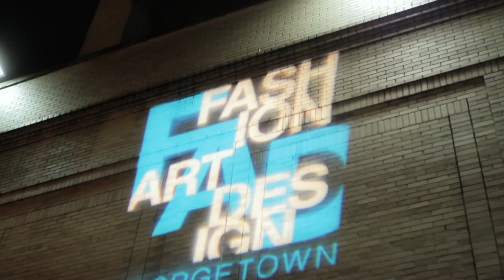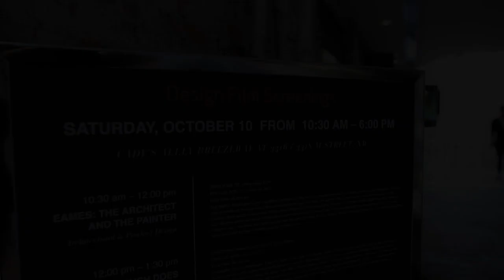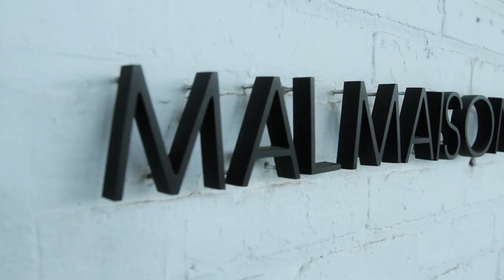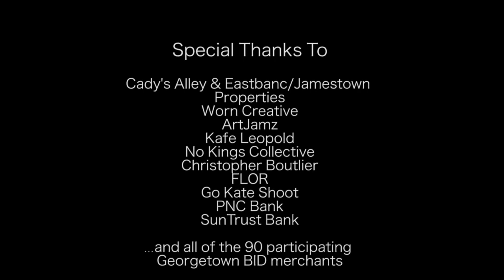FAD Georgetown 2013: Fashion, Art Design Georgetown Event October 10-12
Georgetown, DC celebrated its style, creative and cultural community during the inaugural FAD Georgetown event from October 10-12, 2013.  Spanning over three days and nights, FAD fused all components of Georgetown's art, fashion and design communities with over 90 events and promotions, including progressive style parties, interactive public art projects, street style, gallery walks, design showroom activities, red carpets and more.